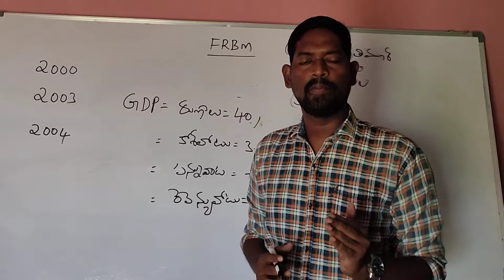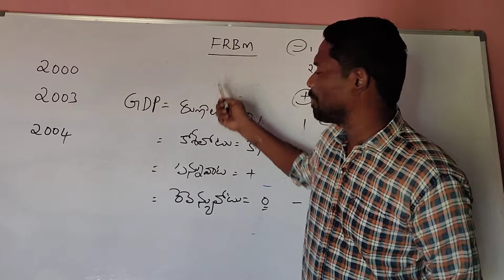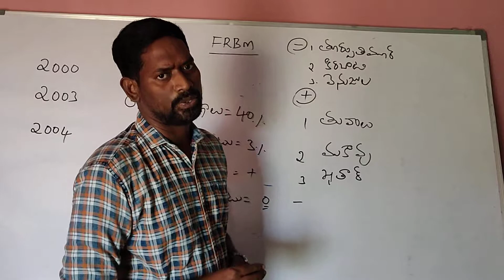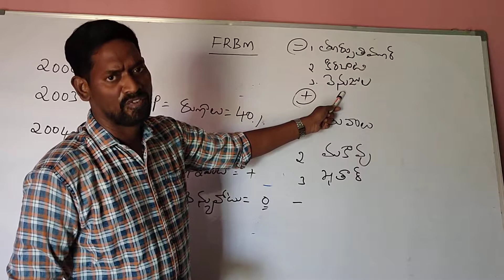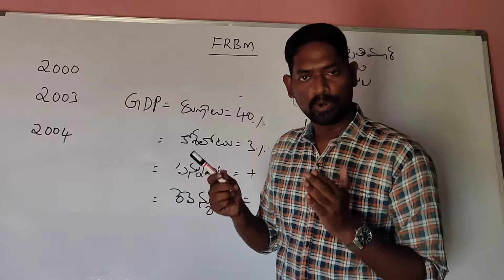FRBM చట్టం ఎం చెప్తుంది రాష్ట్రలు ఎందుకు భయపడుతున్నాయీ